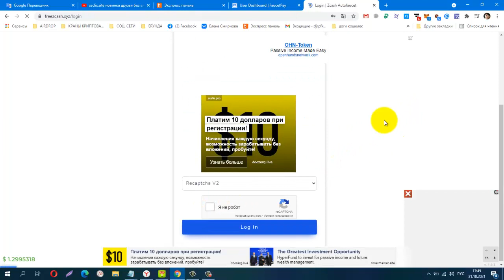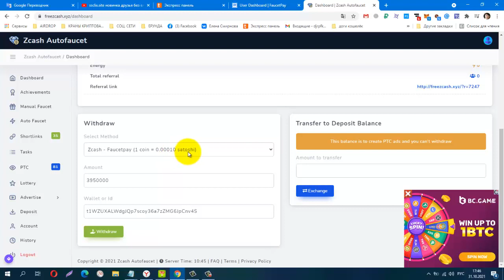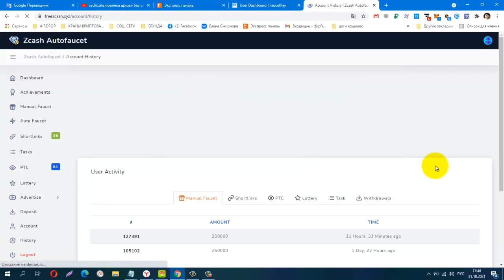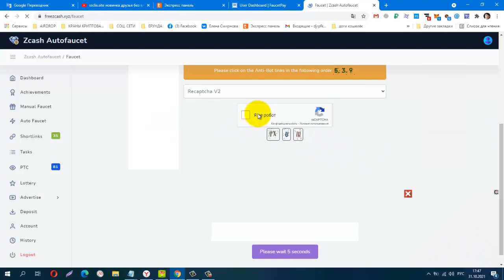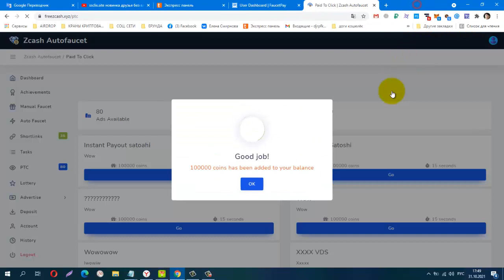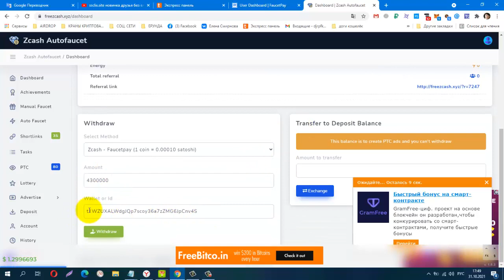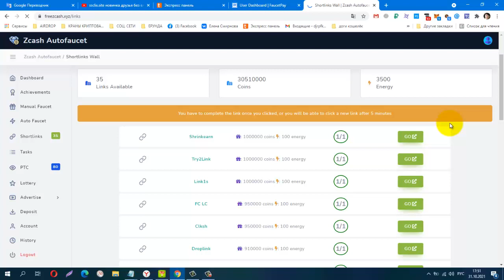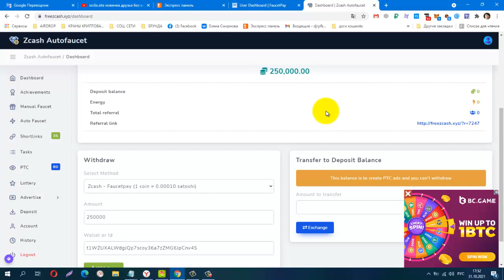Без вложений! Букс Zcash Autofaucet, Вывод на FaucetPay, без минималки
Телеграмм канал, Заработок в Интернете
Материальная помощь
 Буду благодарна за любую помощь
payeer P34908762
Сбер банк
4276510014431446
КОШЕЛЁК payeer.
Perfect Money (Перфект Мани).